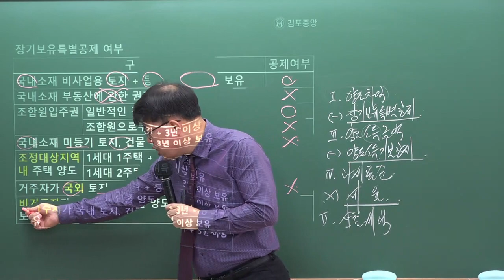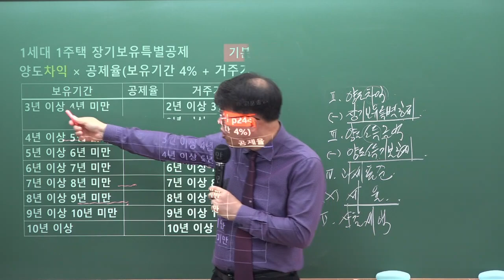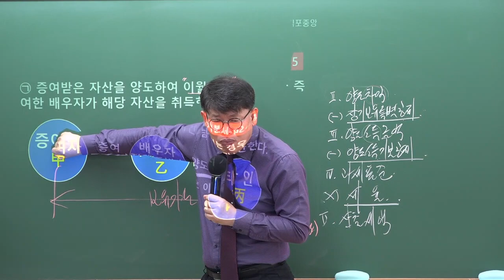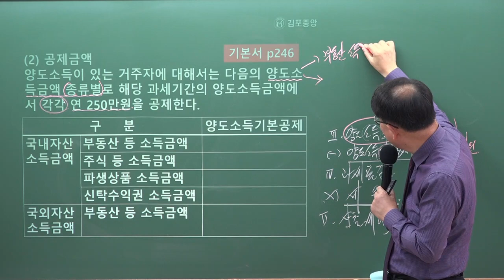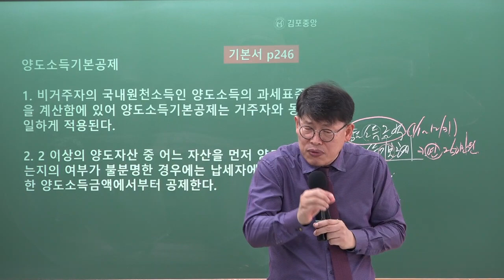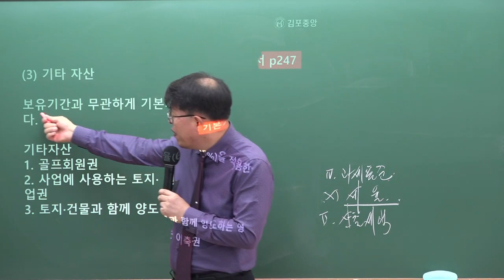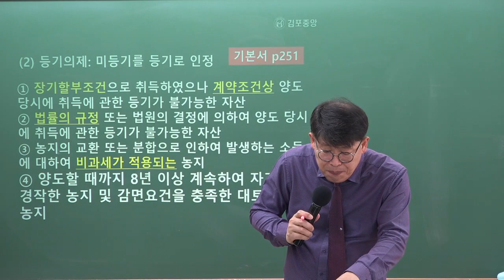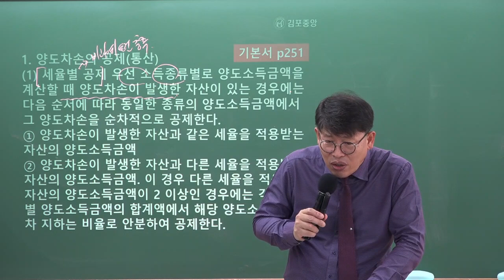[김포공인중개사학원] 세법은 시작부터 김포중앙! 세법의 신! 메가랜드 이송원교수님의 "장기보유특별공제"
34회 시험대비 세법의 신! 이송원교수님의 기본이론과정 8주차 "장기보유특별공제" 강의 영상입니다.

세법의 신! 이송원교수님의 1~2월 강의는 [세법기본서] 로 진행됩니다.